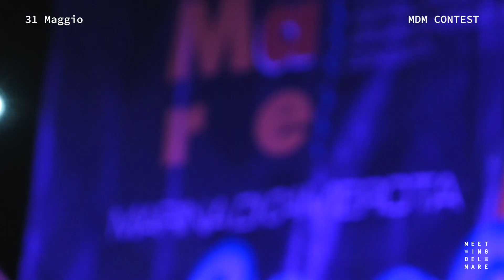MDM CONTEST | 2018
Meeting del Mare XXII edizione